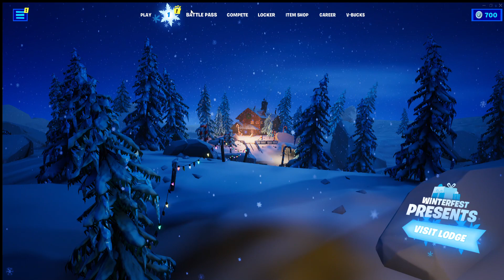Fortnite Winterfest Day 8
Watch as highcards goes through the fortnite winterfest event and opens a variety of gifts daily.

Ep8

I hope you enjoyed this video please say if you did or didn't only if you would like to and I would like to hear what you got for your winterfest day 8 gift, if you would like too.